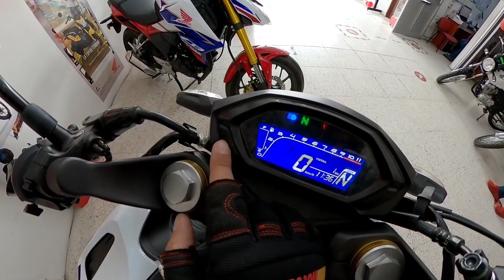✅ NUEVA HONDA CB190R - 2020 - SONIDO y REVIEW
HONDA CB190R - 2020 $54,490mxn
Financiamientos HONDA REVOLUCION
Av Revolución 315 A - 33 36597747

CONTACTO PARA PUBLICIDAD Y NEGOCIOS